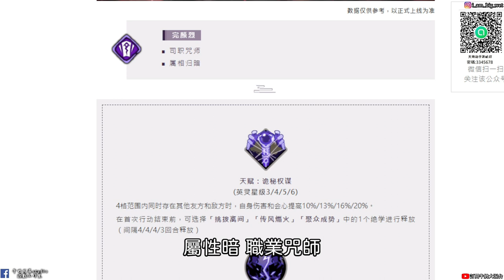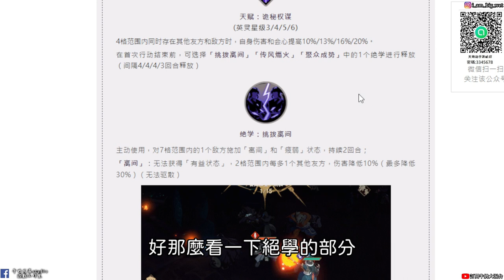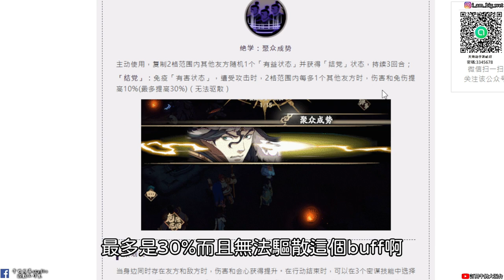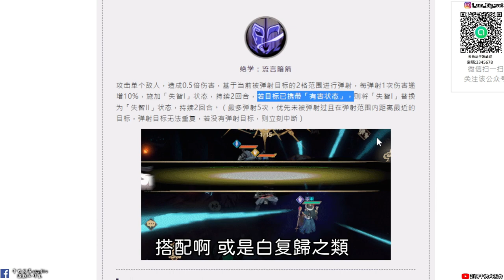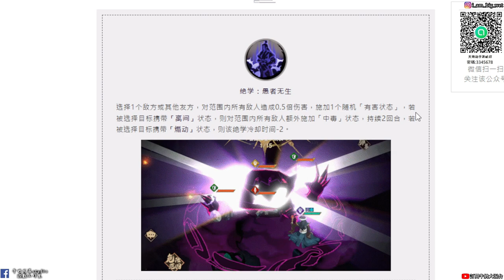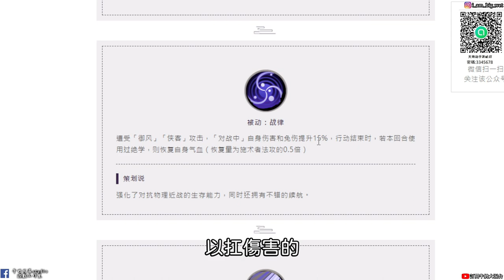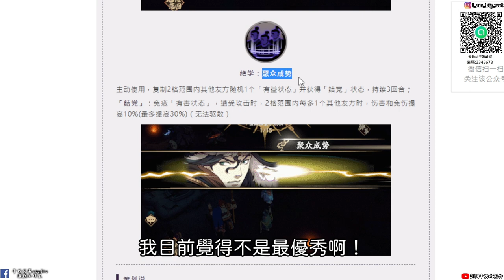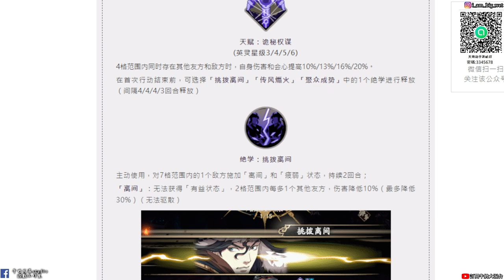【天地劫手遊】完顏烈 技能「介紹」|結黨免疫debuff 傷害 免傷提高|牛奶大濕台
2.如果有喜歡天地劫手遊的朋友，可以加入大濕的LINE社群
密碼:3345678

3.